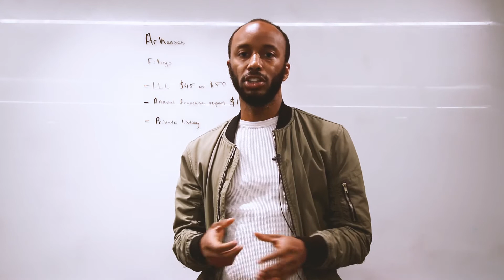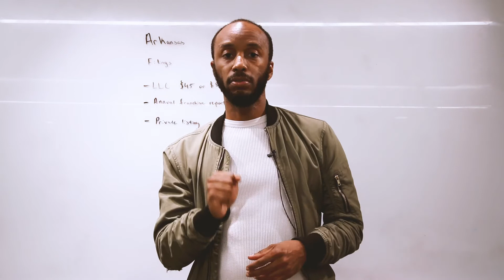How To File An LLC in Arkansas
Everything you need to know about filing an LLC in the state of Alabama.